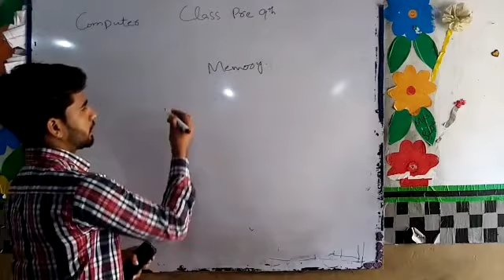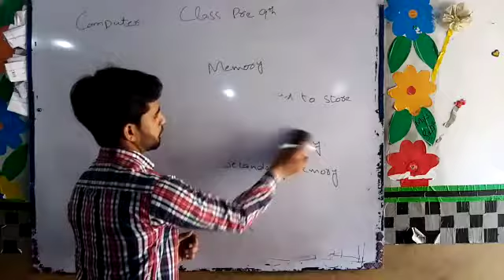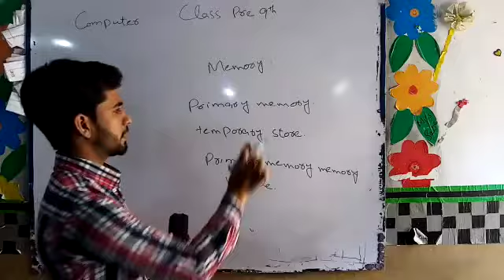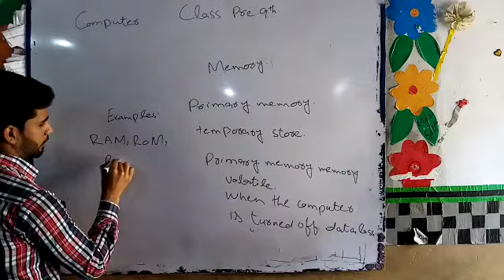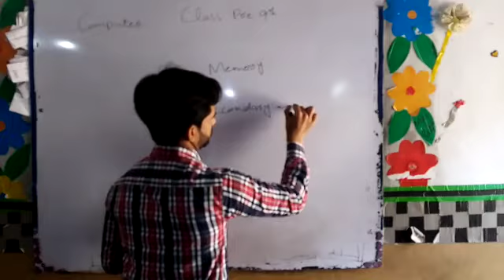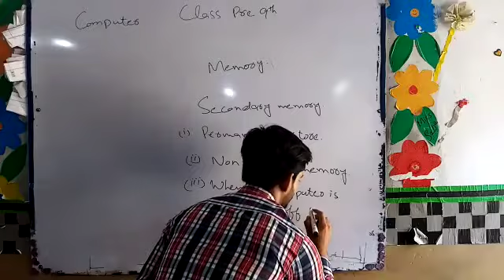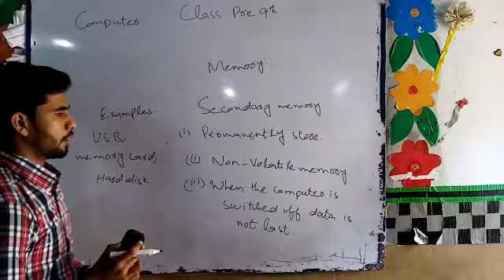Class pre 9th|Computer|Memory and types of memory|Science lyceum School Gujranwala | Sir Masam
Computer Science|Memory and types of memory|Science lyceum School Gujranwala | Sir Masam